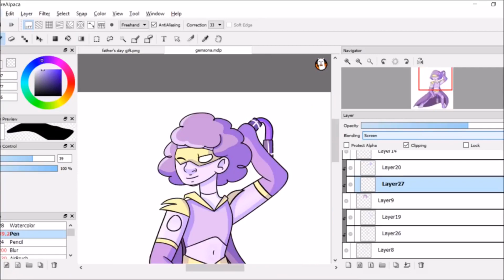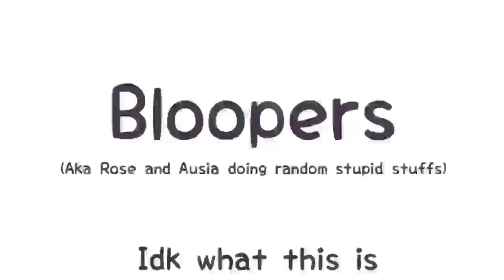Bixbite • Steven Universe Gemsona Collab Speedpaint and Discussion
In one of my last videos, links below, I promised the second part to the collab with Ausia and I and here it is! In the last part of the collab, Ausia and I created our gemsonas and in this part we created a fusion of them! Ausia's social medias and videos are below as well as my first part of the collab. Enjoy!